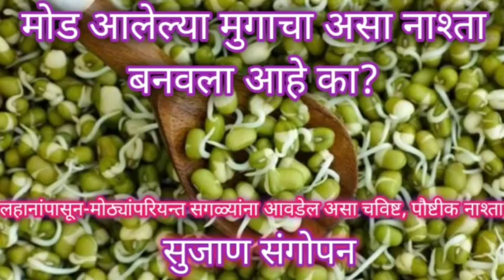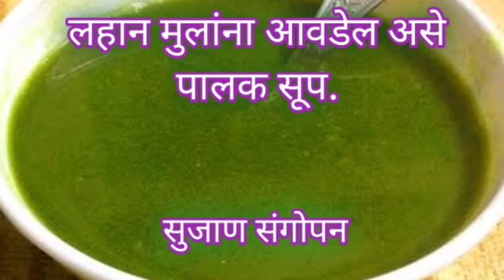Sandwiches|लहान मुलांना चवबदल म्हणून द्या हे सॅंडविच|नाश्त्याचे पदार्थ|वाजनवाढ बाळाचा आहार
व्हिडिओ बनवण्यासाठी-

मालिश तेल -
केसांसाठी तेल
बॉडी वॉश-

बाळासाठी खेळणी-

बेबी जिम
टेंट हाऊस
बलून चेअर
किचन सेट-

बाळाचा बिछाना-

बाळाच्या जेवणासाठी

बाळाच्या आईसाठी-

लहान मुलांचे वजन, ताकत वाढवण्यासाठी पौष्टीक पदार्थ
sujan sangopan
लहान मुलांचे वजन वाढवण्यासाठी
उपाय
lahan mulanche vajan
vadhavnyache upay
balache vajan vadhavnyache upay marathi
bal gutgutit honyasathi upay
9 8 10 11 mahinyachya balacha aahar
आठ महिन्याच्या बाळाचा आहार
9 month baby food
9 month baby food chart
9th month baby food
बाळाचे वजन कसे वाढवावे
lahan balacha aahar
balache vajan kase vadhave
6 महिन्याच्या बाळाचा आहार
6 mahinyachya balacha ahar marathi
६ महिन्याच्या बाळाचा आहार
6 mahinyachya balacha aahar marathi
7 mahinyachya balacha ahar